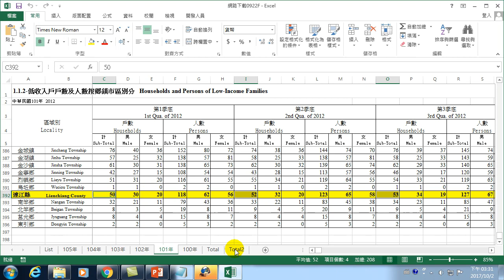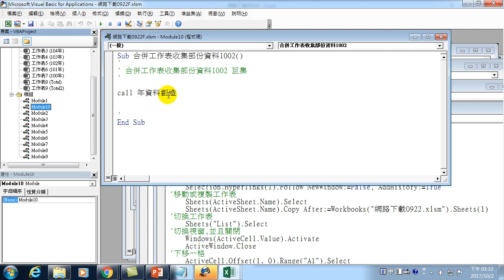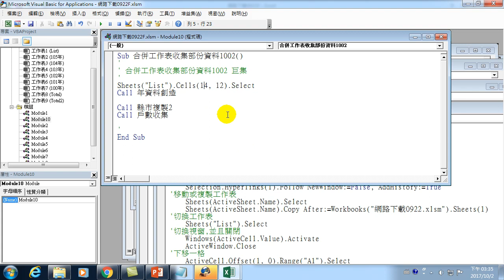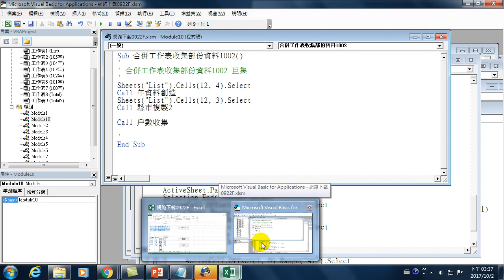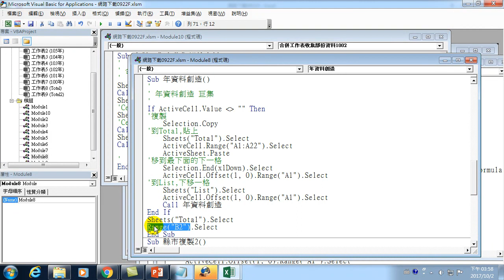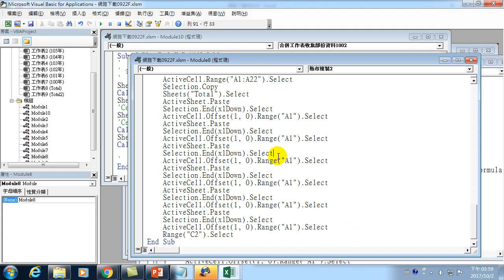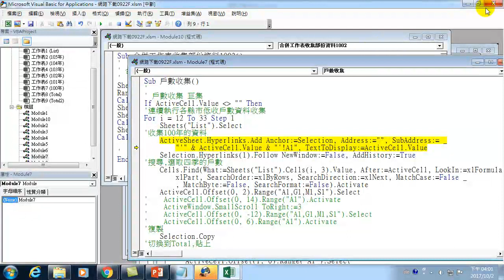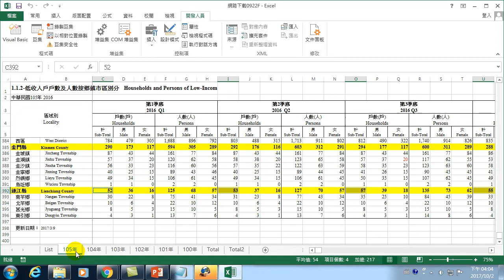34.自動收集資料-11.如何合併巨集(一次執行三個巨集)